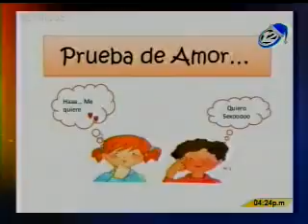Milena Tu Amiga: Programa del 8 de diciembre 2015